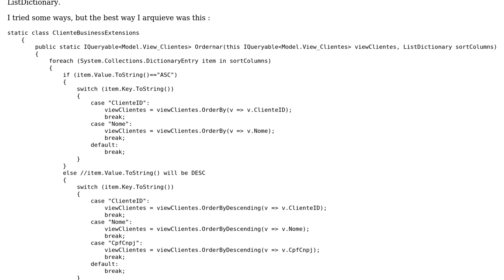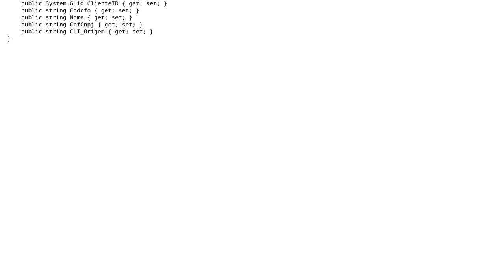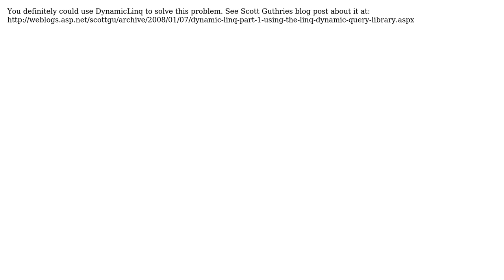Code Review: Clever way to build a extension method that ordenate my IQueryable‹T›?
With thanks & praise to God, and with thanks to the many people who have made this project possible! | Content (except music & images) licensed under CC BY-SA | Music | Images & others | With thanks to user scott-pascoe user Guilherme de Jesus Santos and the Stack Exchange Network Trademarks are property of their respective owners. You are responsible for your own actions.